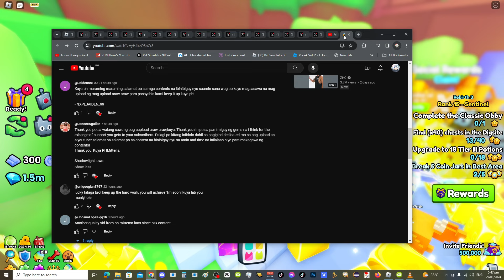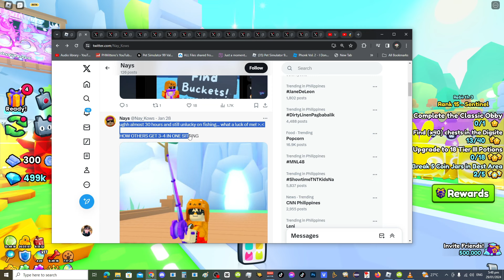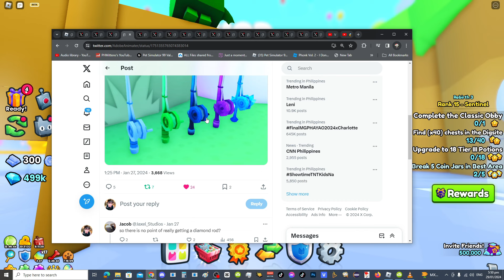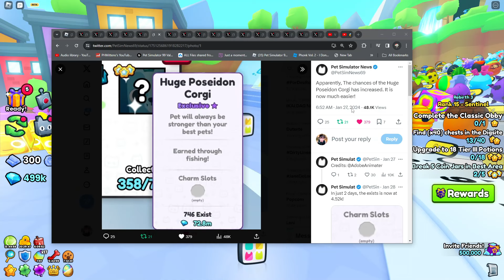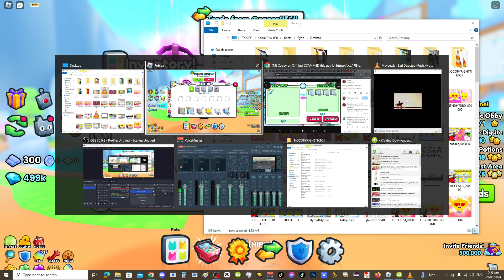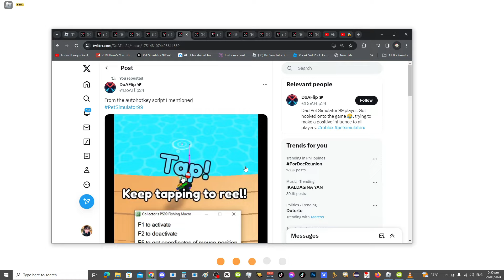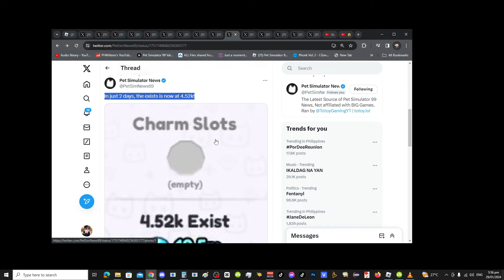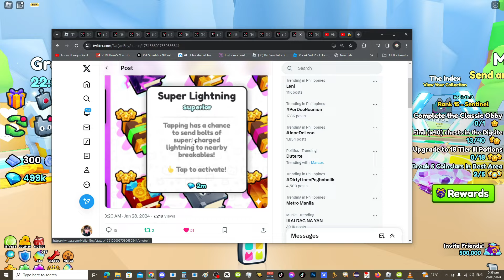😍 HUGE WIN OR LOSE TRADE❓😔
😍 WIN OR LOSE TRADE❓😔 in Roblox Pet Simulator 99..

Roblox Pet Simulator 99! [NEW]
😺 Earn coins, open eggs, and collect pets!

🐾 Equip 99 pets!
🥚 Open 99 eggs!
✨ Play minigames!
🗺️ Explore the world!
🏆 Join clans!
✔️ Trade pets!